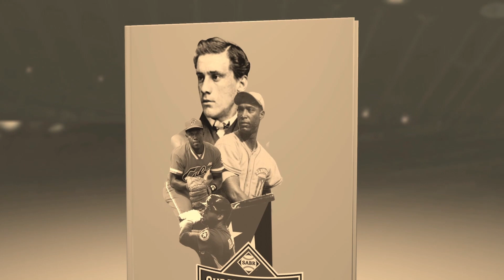🎞️Dominicana y David Ortiz PUSIERON EN PELIGRO😓 clasificación del equipo Cuba a las semifinales ⚾